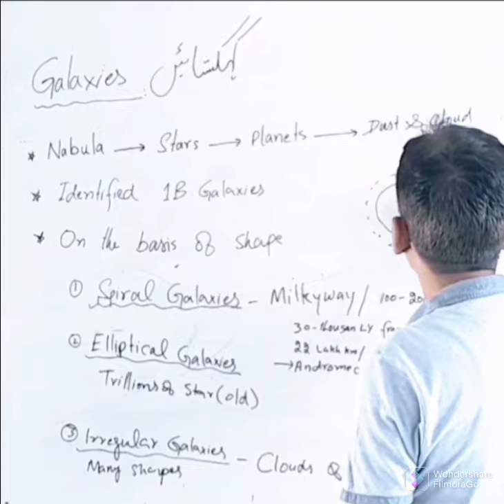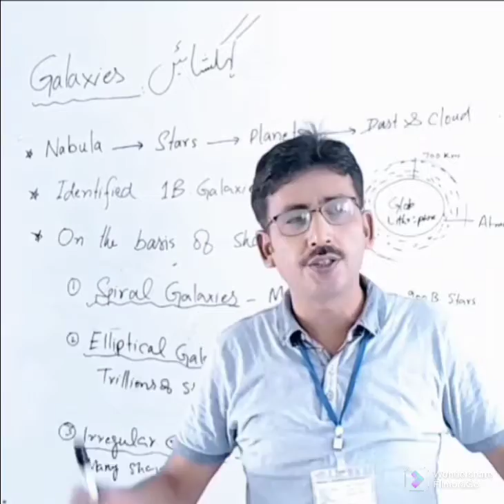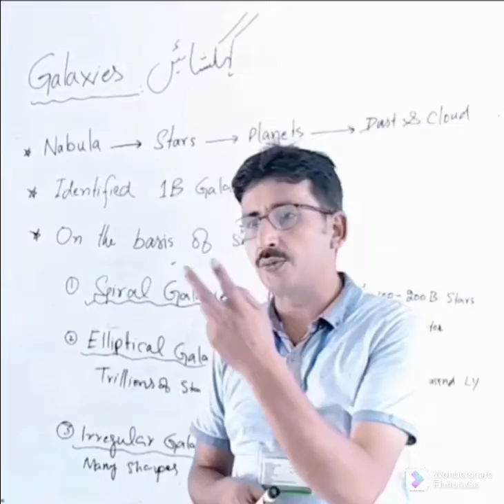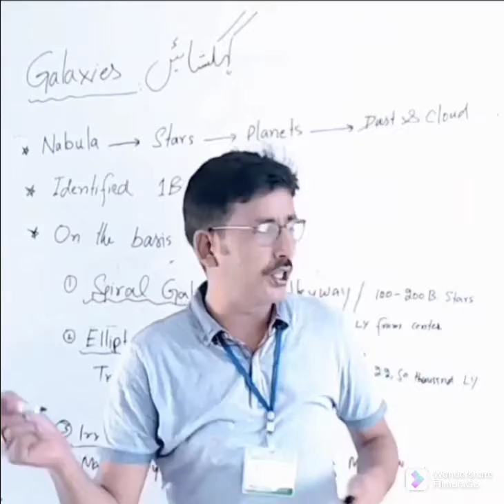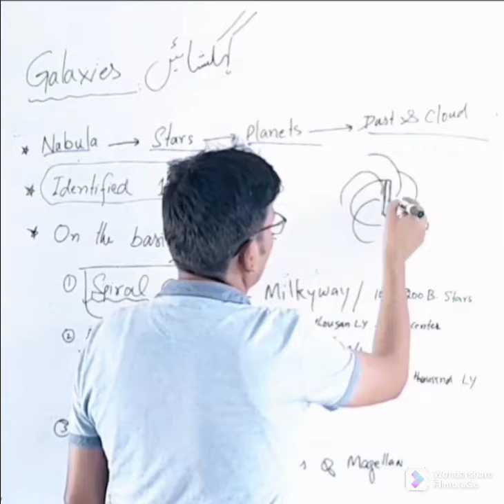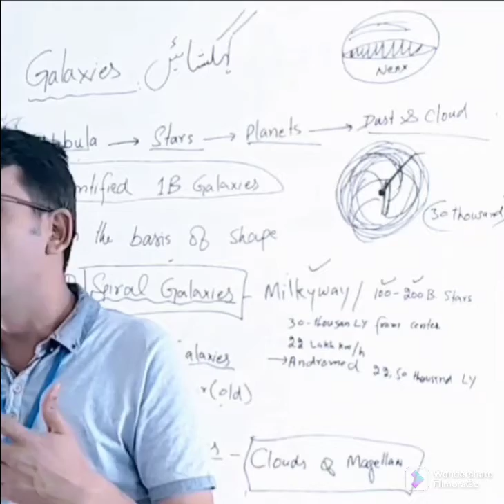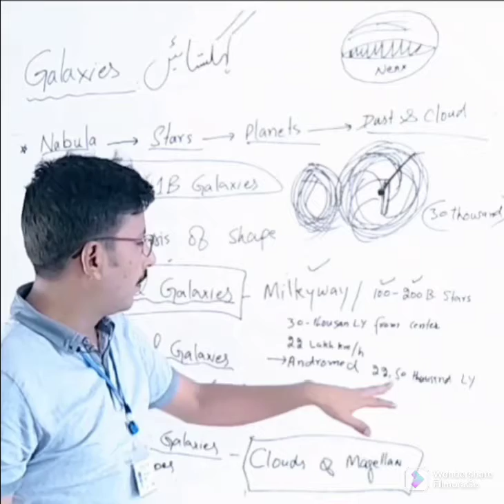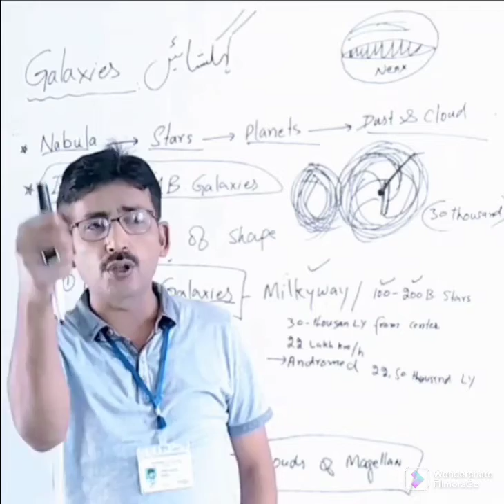Space 🌌, Galaxies, Spiral Galaxies, Elliptical Galaxies & Irregular Galaxies, Nabula & Stars.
Wisdom is the real destiny
                    of learning